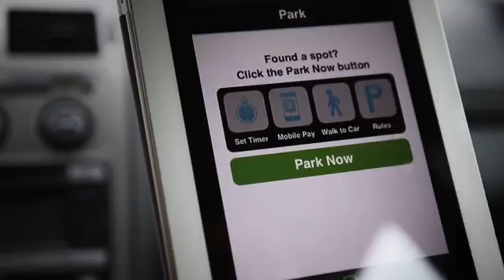Barcelona Embraces IoE to Create a Smart City